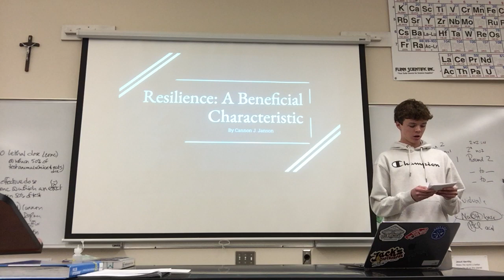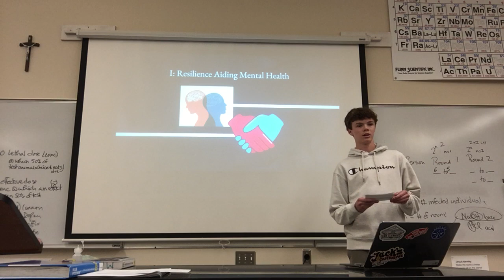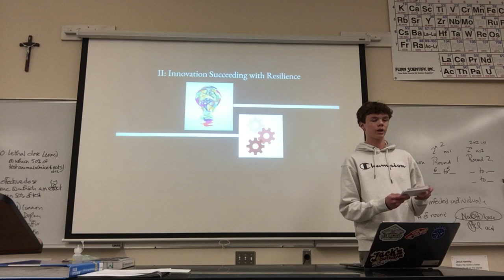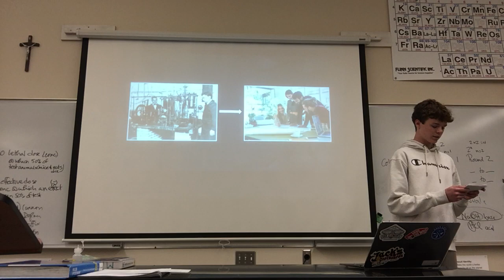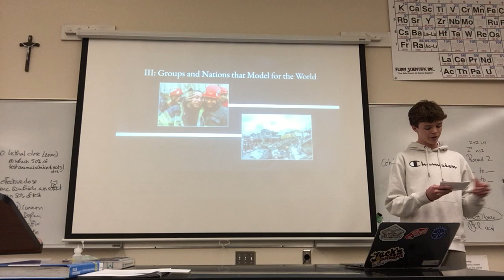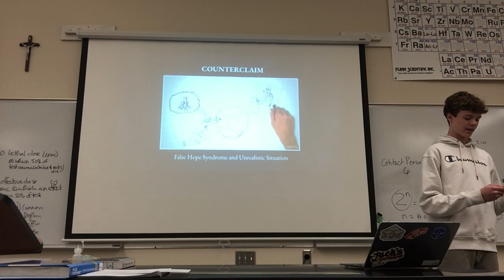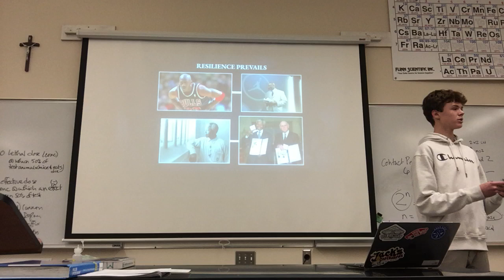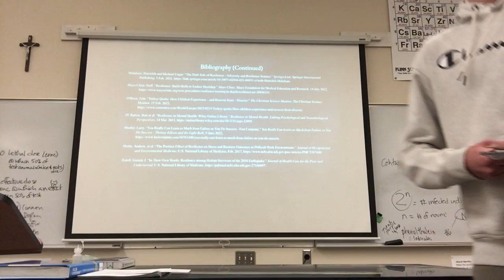Cannon Janson IMP